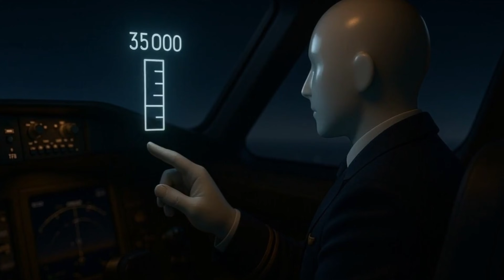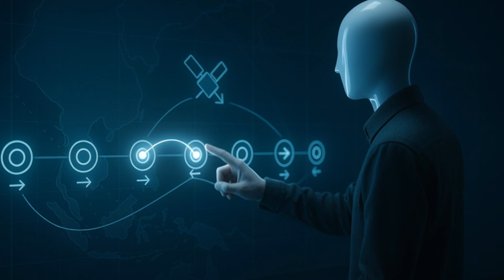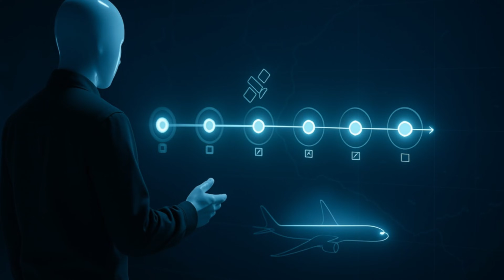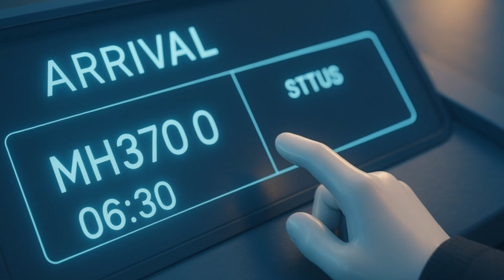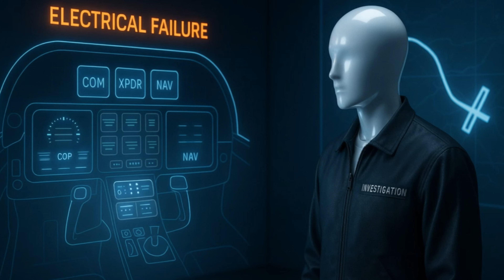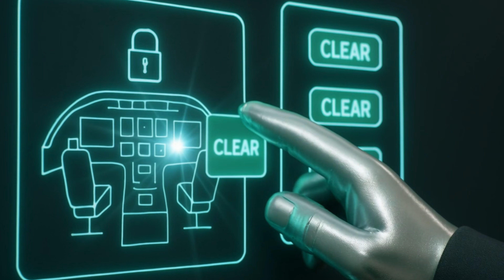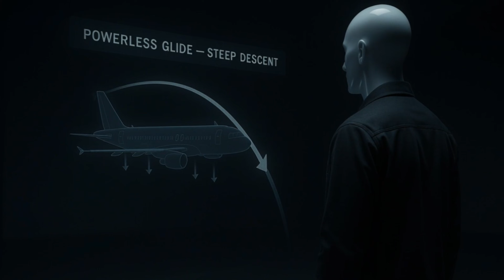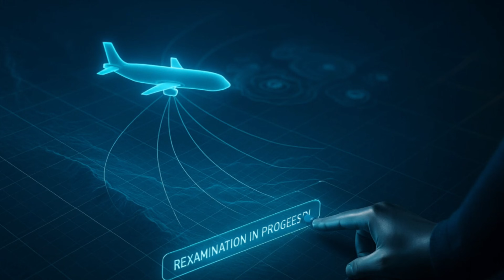The Final Hours of Flight MH370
The last hours of flight MH370 remain one of the greatest unsolved mysteries of modern aviation. In this cinematic documentary, we reconstruct the disappearance of Malaysia Airlines flight MH370 minute by minute, using satellite data, radar signals, engineering models and expert analysis.

After losing contact at 1:21 a.m., the aircraft continued to fly for hours without communication. What followed was the largest ocean search in the history of aviation - and, to date, no wreckage has been found. This video details what we know, what researchers believe probably happened and why the mystery of MH370 continues to haunt aviation experts and family members.

You will learn how satellite signals were analysed, how ocean drift models remodelled the search, and why not even modern tracking systems were able to provide answers. This is not speculation or rumour - this is a data-based reconstruction of the final journey.

👍 If you found this analysis useful, enjoy the video.

📌 Sign up for more cinematic investigations on real-world mysteries.

Plane crash